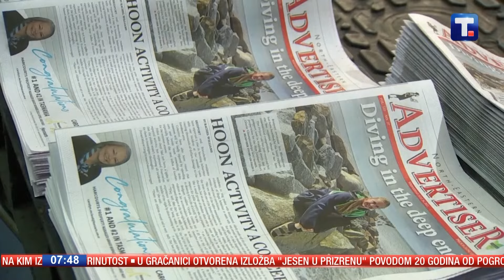Novine koje opstaju u vreme interneta - SVE OSIM POLITIKE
- Šta je novo u svetu tetovaža?
- Da li će opstati štampani mediji?
- Korgi, pas po ukusu kraljice

Pogledajte u pričama koje su
👉 SVE OSIM POLITIKE
Autor i prezenter: Aleksandar Popović